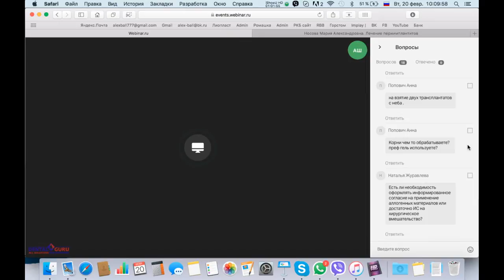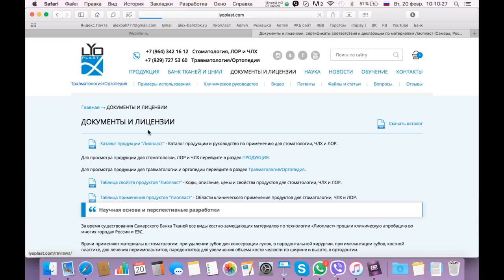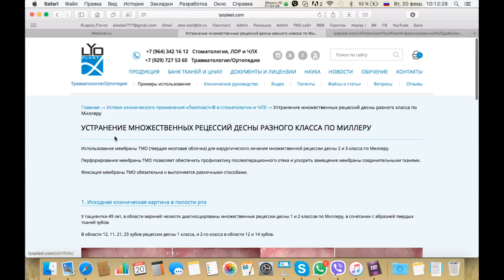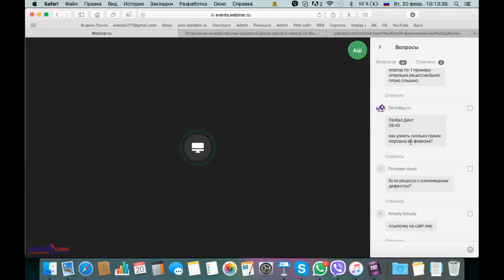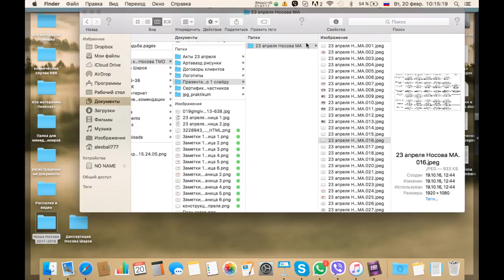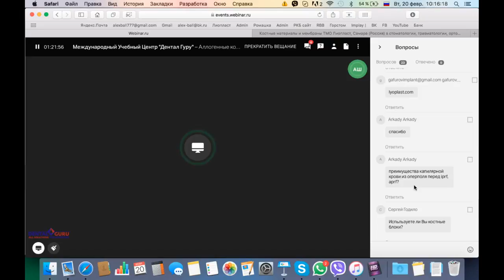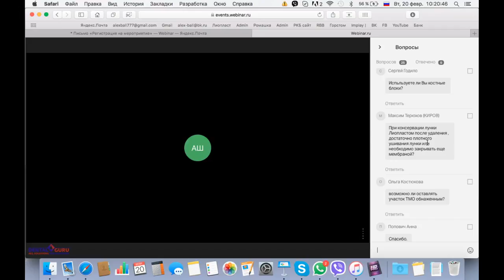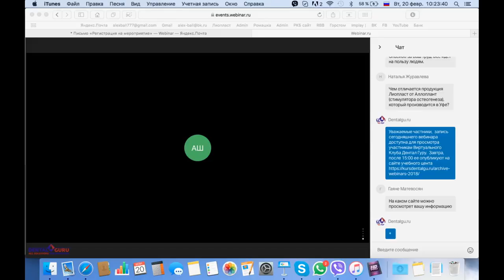20.02.2018. Вэбинар Лиопласт. Эпизод 6